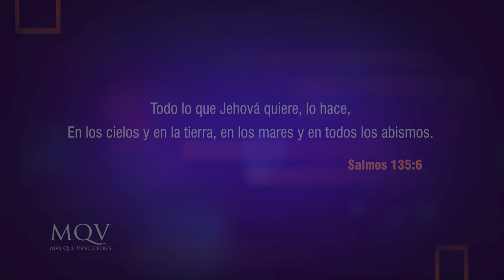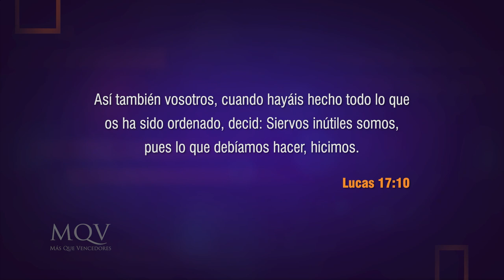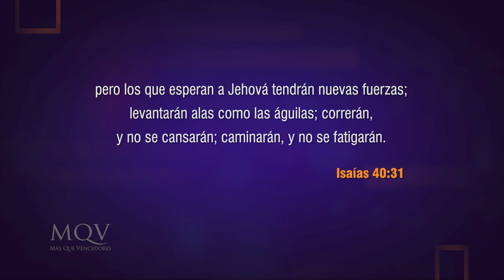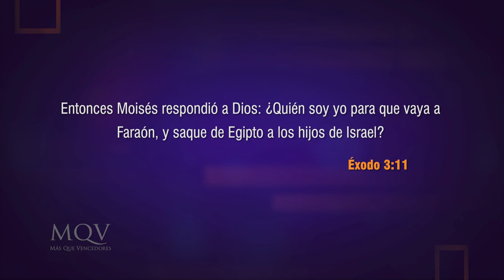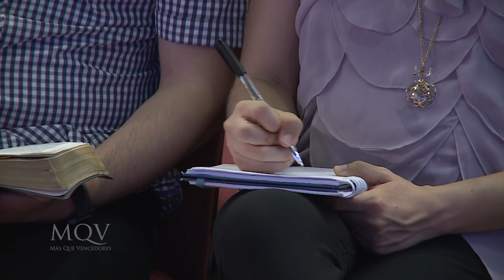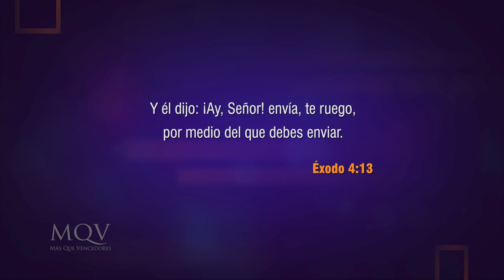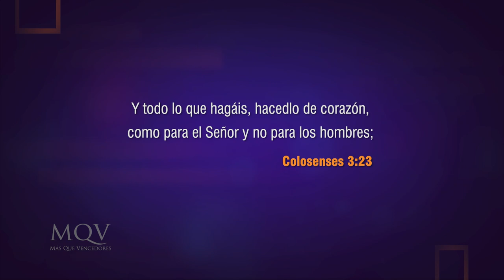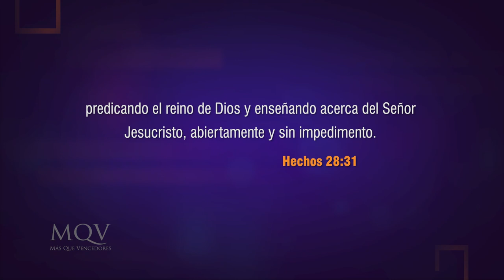TV325 Prédica del pastor Adolfo Agüero - Determinados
Si quieres conquistar aquello que Dios tiene para ti, necesitarás ser determinado/a.
Jesús fue un ejemplo de ello, Él cumplió su propósito aquí en la tierra con una determinación inquebrantable. Si tú también lo deseas, no te podés perder este mensaje.